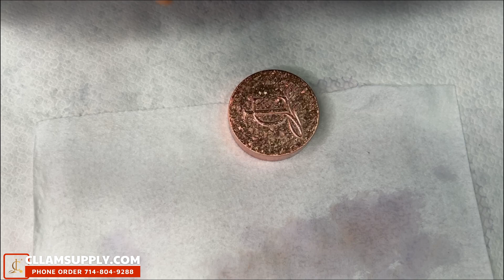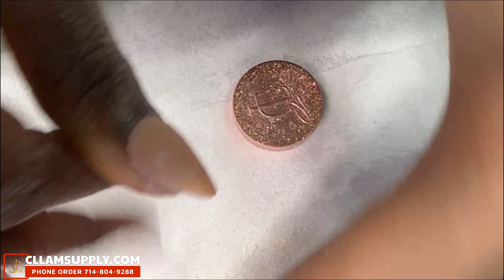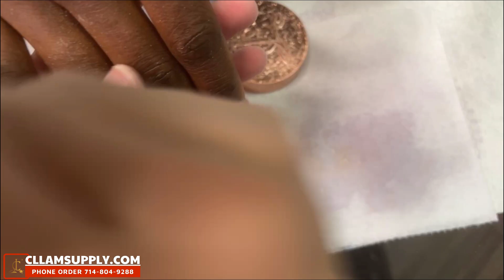Fill nhanh và đánh chrome cllam 104